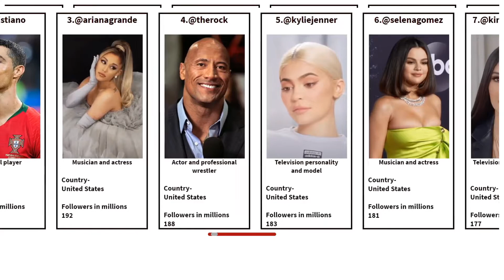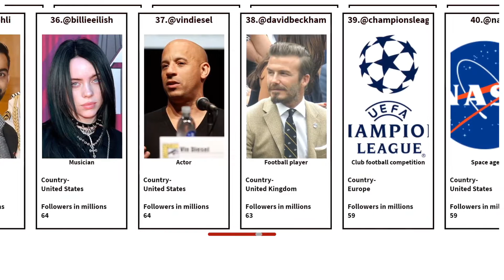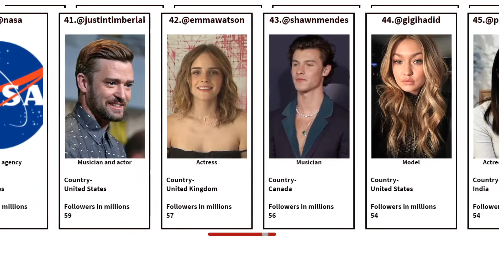Most popular instagram accounts In the world. 2020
👉Most popular instagram accounts In the world.
Cristiano Ronaldo
Ariana Grande
Dwayne Johnson
Kylie Jenner
Selena Gomez
Kim Kardashian
Lionel Messi
Beyoncé
Justin Bieber
Neymar
National Geographic
Taylor Swift
Kendall Jenner
Jennifer Lopez
Nicki Minaj
Nike
Khloé Kardashian
Miley Cyrus
Katy Perry
Kourtney Kardashian
Kevin Hart
Ellen DeGeneres
Real Madrid CF
FC Barcelona
Demi Lovato
Rihanna
Zendaya
Cardi B
Victoria's Secret
Drake
Chris Brown
Shakira
LeBron James
Virat Kohli
Billie Eilish
Vin Diesel
David Beckham
UEFA Champions League
NASA
Justin Timberlake
Emma Watson
Shawn Mendes
Gigi Hadid
Priyanka Chopra
9GAG
Ronaldinho
Maluma
Camila Cabello
Deepika Padukone